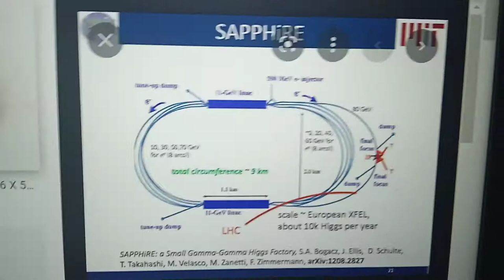(191) Sapphire collider produces 10000 Higgs/yr at 1% of energy to make first Higgs boson in 2012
So wait, does that disprove the Higgs boson?

It seems to suggest pretty clearly that the Higgs boson was not discovered in 2012.

Does that mean I can have a Nobel prize now?

I can see that this is not really the news you're looking for, unlike my novel theories.

 - ND

LYNX 4 (PSI-KEY)

MAGIC EYE (+1 Xanadu)
The Deeper you get into the Xanadu reality, the farther you get away from that "other" reality.

OPINION ('LIKE' TO VOTE YES)
1) Do you feel like there is someone else you should be?
2) Comments Theme: The Fox and The Hare